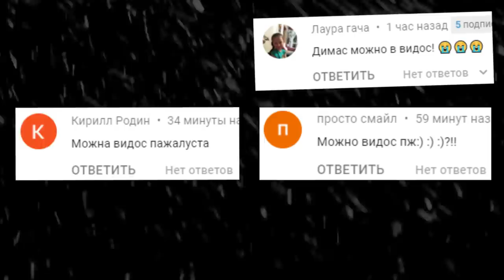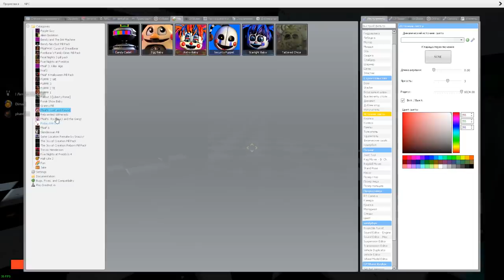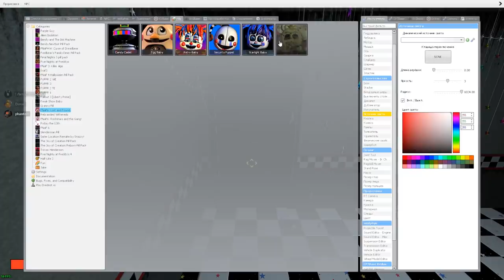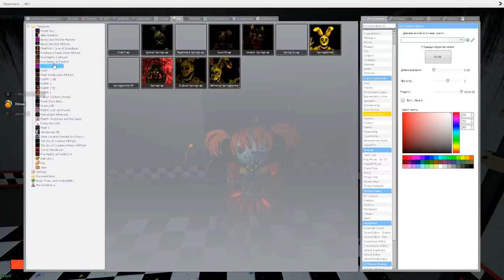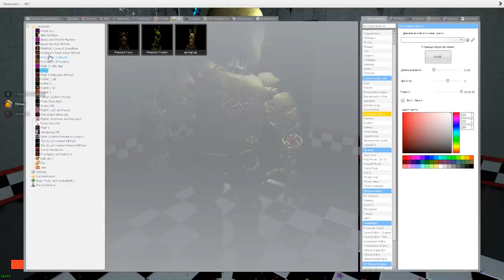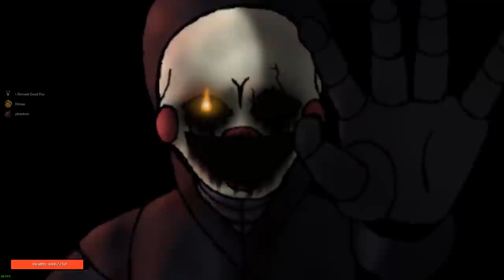АНИМАТРОНИКИ ПУГАЮТ ОХРАННИКА FNAF 7 COOP ГАРРИС МОД ► Garry's Mod